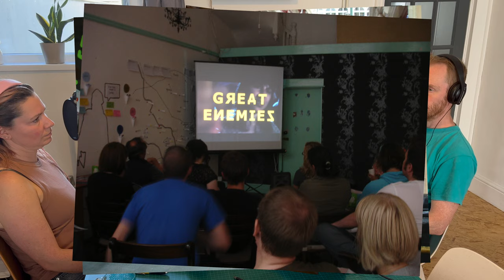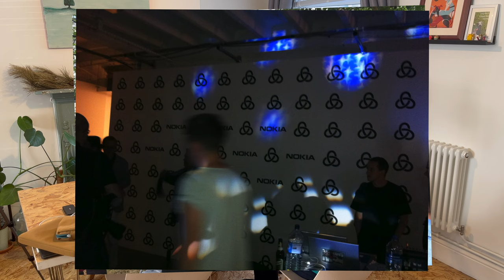Crafted Reality Podcast: Episode 1 Humble Beginnings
Welcome to Crafted Reality, a podcast produced by yello brick.

In this episode we discuss our humble beginnings as a creative company, how we began and what inspired us to make the work that we make.

In this podcast we are going to be exploring what it means to make work in the margins. Creative work that doesn’t quite fit into a neat little box.

The podcast will be a mixture of discussions around creating work with some of the leading makers in the world of larping, street games and general multimodal experiences. We will also be sharing some of our work as we develop a number of projects this year.

Twitter (X): @yellobrick

All other images owned by yello brick

LINKS:

City Wide zombie chase game

ARG created by Tim Kring

Ludocity is a collection of pervasive games, street games and new sports - social forms of play that take place in public spaces, such as city streets, parks and public buildings.